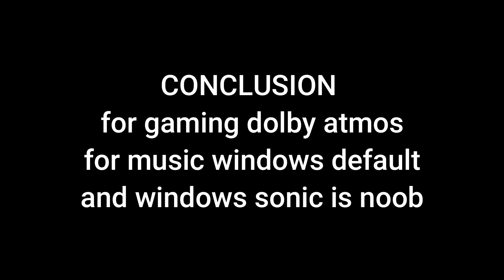WINDOWS 10 DEFAULT VS SONIC HEADPHONES VS DOLBY ATMOS